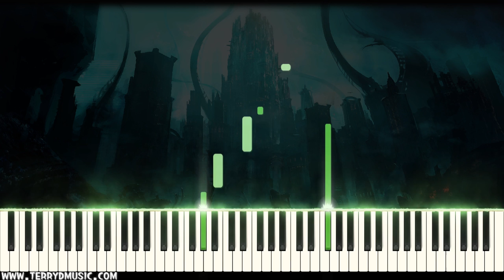FFXIV - Amaurot (아모로트) for piano solo Arr.by Terry:D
"Amaurot(아모로트)" for piano solo from FINAL FANTASY XIV : Shadowbringers,SQUARE ENIX MMORPG.
아모로트 테마 피아노 커버 입니다.

Arranged by Terry:D

댓글과 구독은 큰 힘이 됩니다.